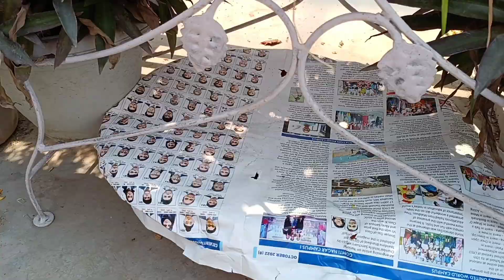Summar Garden ki taiyari/preparation#terrace gardening#Garden and gardening